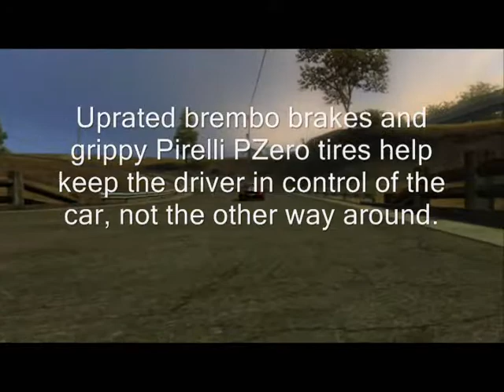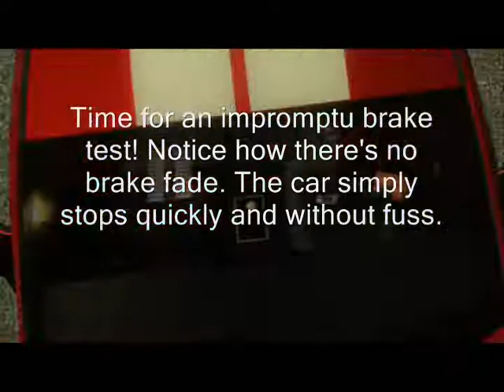Driver San Francisco: 2010 GT-500 Promotional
I dedicate this video to Marlena Peter. Been wanting to make a video like this for a while, and the opportunity finally presented itself. When I get access to PowerPoint, I'll be sure to do the formal presentation on the 2010 GT-500. This should keep you entertained in the meantime!

SONGLIST: Lonely Boy- The Black Keys